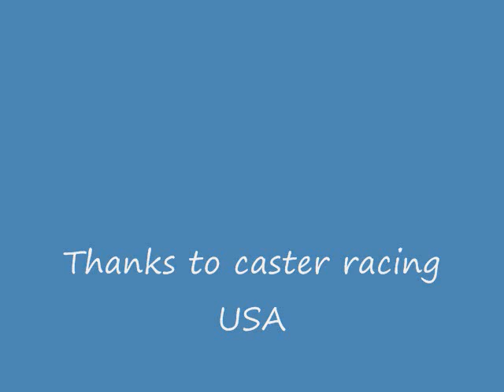Caster Racing Driver Rick Jenkins expert truggy harvest 2009 part 3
Caster Racing Driver Rick Jenkins Expert truggy Harvest race 9-20-09 rescue, CA part 3